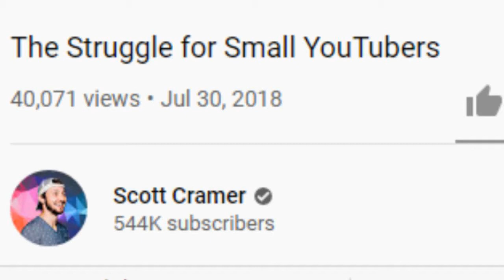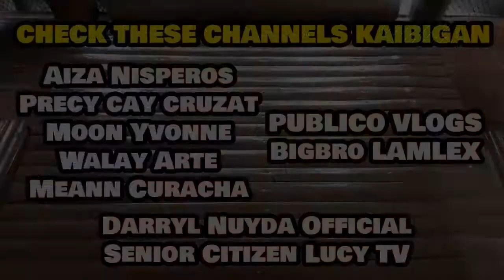🔴 Paano labanan ang Youtube BURN OUT | Youtuber Struggles | KNJ YOUTUBE TIPS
Kaibigan, salamat sa pag tambay sa Kubo ni Juan. Kung gusto mo ng mga informative videos na kagaya nito ay palagiang tumambay sa Kubo ni Juan.

Welcome to KUBO NI JUAN!
Please support by not skipping Ads.

Tara Kaibigan ating pag usapan, sa KUBO NI JUAN!
(Come my Friend! Let's Talk it Over at John's Hut)

Baka hindi mo pa napapanood ang ibang KNJ Youtube Tips videos na ito...

📺 CONTENT VIDEOS!
Kaibigang Juan! Kung bago ka lang sa channel na ito at hindi mo pa napapanood ang mga KNJ Youtube Tips Videos maari mong tignan dito.

📺 LIVE STREAMS!
Kaibigang Juan! Kung hindi mo pa napapanood ang Live Stream Series dito sa KUBO NI JUAN (KNJ) maaring mong tignan dito.

WALAY ARTE (KNJ Member Kaibigan - Level 2)

MOON YVONNE (KNJ Member Kaibigan - Level 2)

AIZA NISPEROS (KNJ Member Kaibigan - Level 1)

PRECY CAY CRUZAT (KNJ Member Kaibigan - Level 1)

MEANN CURACHA (KNJ Member Kaibigan - Level 1)

NOTE: All video contents of KUBO NI JUAN are Original. All videos are solely owned by KUBO NI JUAN. All concepts are based on the Creator's ideas.

Fake News are not allowed in this channel.

Some Photos and Videos are NOT owned by this Channel. For Narration Purposes Only.